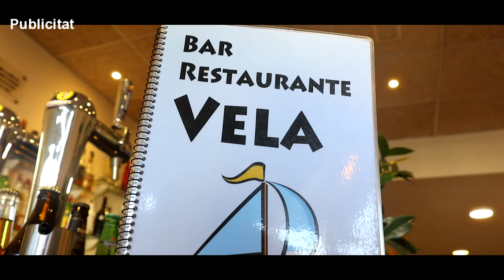SATV 010224 previa carnaval